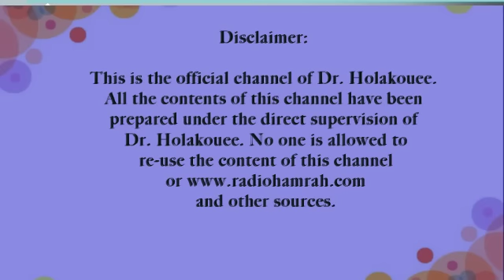بهترین های هفته رازها و نیازها ۷/۱۶/۲۰۲۳ صبح قسمت دوم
The best of the week of secrets and needs, 7/16/2023 morning, second part